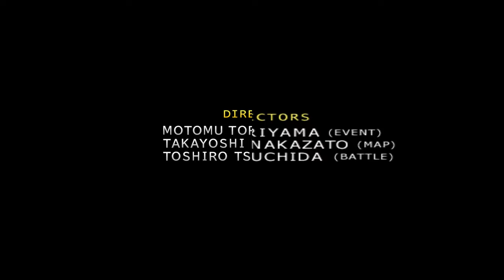Final Fantasy X/X-2 HD Remaster PCSX2 vs PC SidebySide Comparison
This is PC HD Remaster (LEFT screen) (max settings +AA)recently released compared to Pcsx2 (RIGHT screen)x8 internal resolution (max)
I apologize for imperfections in matching two videos, i had a lot of cropping to do and it still wouldn't match... and this is my first attempt to mix two videos.. so..bare with me :-)
FOR PlayStation Enthusiasts there is a mod that convert Xbox buttons in game to PlayStation 3 buttons!